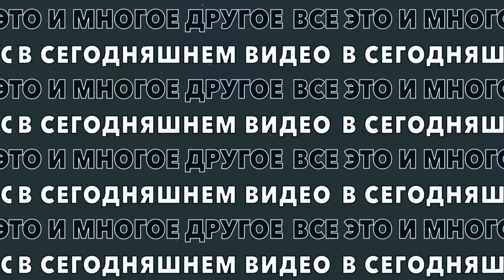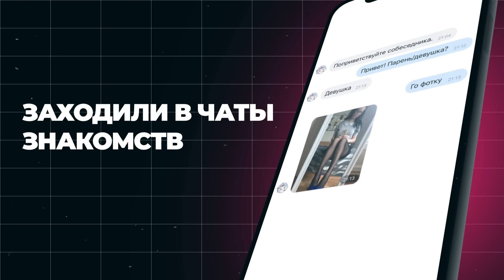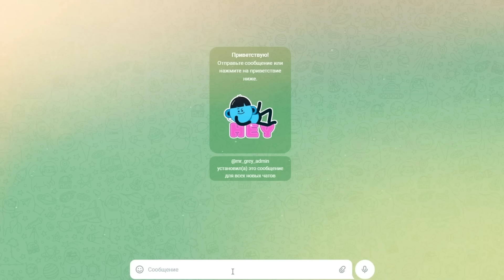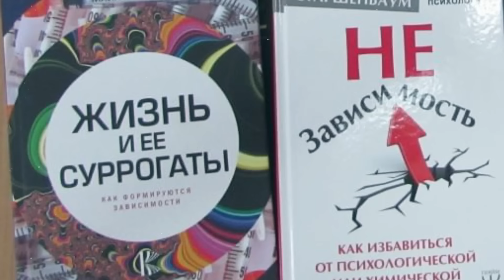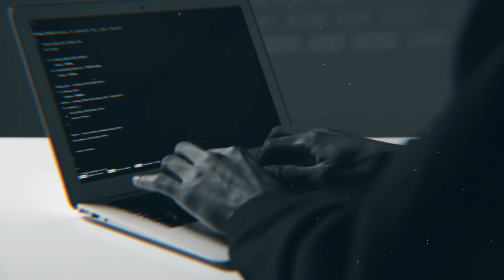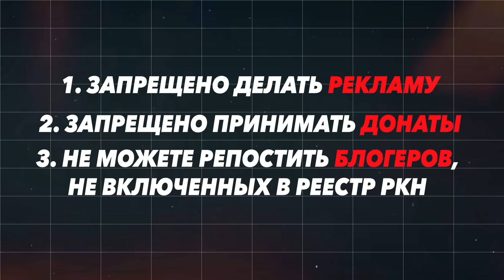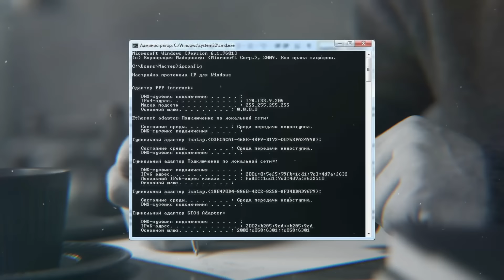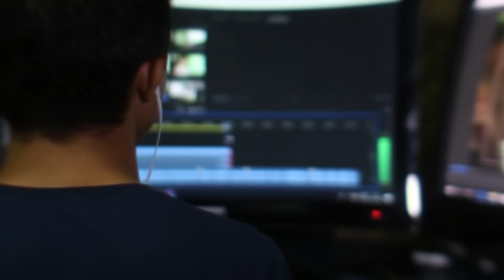Фландерс вне закона / Техник ищет кладменов / Русские хакеры и Мориарти / Скам хомяков и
Легальные новости. Что произошло в даркнете за последние несколько недель.

00:00:00 Коротко и по делу
00:00:30 Покажи мне любовь
00:00:40 Реклама шопа на балконе
00:01:54 Знакомство за 230к
00:03:02 Мухаммед Али в тюрьме
00:03:49 Скам пошел не по плану
00:04:47 Мизулина снова за свое
00:05:50 Паша Техник набирает кладменов
00:06:08 Ошибся банк, но сядешь ты
00:07:47 Вот это находка
00:08:31 Фрагмент для избранных
00:09:26 Ушла эпоха телефонных мошенников
00:12:17 Фландерс вне закона
00:13:44 Дипфейки вне закона
00:14:55 Израиль под куполом, но есть нюанс
00:15:39 Мыло вместо айфона
00:15:57 Конфеты с «феном»
00:17:25 Рубрика "Мориарти"
00:17:40 ИИ ищет преступников
00:18:36 2 гения не приняты миром
00:19:07 Забой мамонтов
00:20:31 ТикТок скамеры
00:21:07 Россия в топе по даркнету
00:21:36 В гостях - Deadp47
00:24:39 Скам хомяков
00:26:26 Скамер не знал про VPN
00:27:27 Узбека арестовали за Notcoin
00:28:05 Сын Трампа - скамер
00:28:25 Чернуха в Киеве
00:28:53 Русские хакеры против Испании
00:30:24 Агент ЦРУ всех предал

- ПИШИТЕ В ЛИЧКУ
Либо ищите в поиске по телеграмму @mr_grey_admin

Видео создано исключительно в ознакомительных и образовательных целях. Автор не призывает к каким-либо действиям.